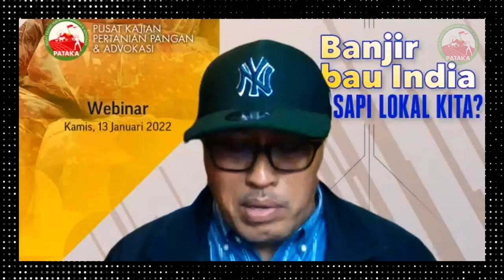Kita Harus Beri Pelajaran Kepada Australia!! Bukan Hanya Dia Sumber Sapi | Didiek Purwanto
Selama ini negara Australia sebagai pemasok sapi bakalan tunggal ke Indonesia. Didiek berharap untuk segera dilakukan impor sapi bakalan dari negara lain yang memiliki benefit yang luar biasa. Dahulu ada satu hal yang luar biasa dimana biarkan sapi lokal menjadi tulang punggung sehingga...

Video ini diambil pada acara Webinar PATAKA 67, dengan tema "BANJIR KERBAU INDIA, KEMANA SAPI LOKAL KITA?".

Acara dilaksanakan pada Kamis, 13 Januari 2022.

SEKRETARIAT:
Cikeas Country Residence D1 No. 10 Bojong Nangka
Gunung Putri, Kab. Bogor - 18963

TELEPON:
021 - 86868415